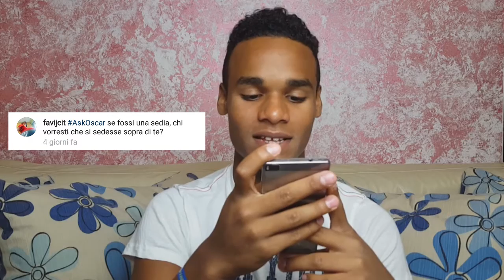MI SENTO SBAGLIATO? | Ask Oscar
Hola a todosss!!

vi chiedo scusa se non ho potuto rispondere a tutte le domande ma altrimenti il video sarebbe diventato troppo lungo...

Fatemi sapere in un commetto

Grazie per guardare questo video ♡

ASK: @oscar_vasquez

SU DI ME:
Nome: Oscar Vasquez

Nato a: Santo Domingo, RD

Eta: 15 anni